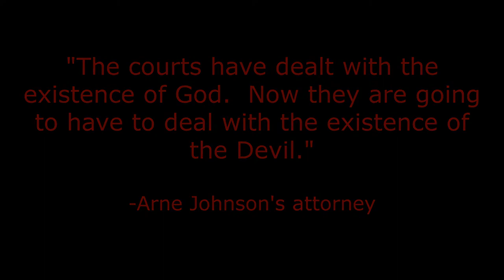The TRUTH behind The Conjuring 3 The Devil made me do it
Welcome to the Bayou! The movie, The Conjuring 3: The Devil made me do it, is just hitting theaters and I wanted to know what the real story is. Join me as I tell the story of the truth behind the drama.

Did I miss something? If you have more details about the truth behind this story, I would love to hear from you in the comments below.

Don't forget to hit that like button, subscribe and turn on notifications, as this is only the beginning of a new series of finding the truth behind some of the worlds most popular paranormal stories.

Stay up to date by following me on twitter @enchantedbayoul  and on Instagram at Enchanted Bayou. Can't wait to hear from you there.